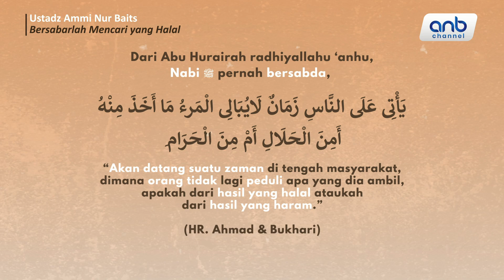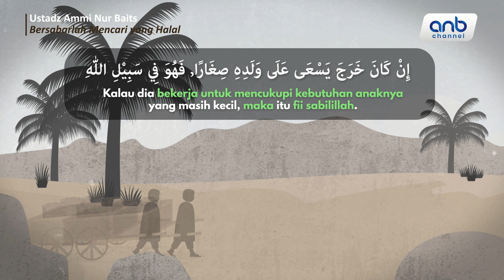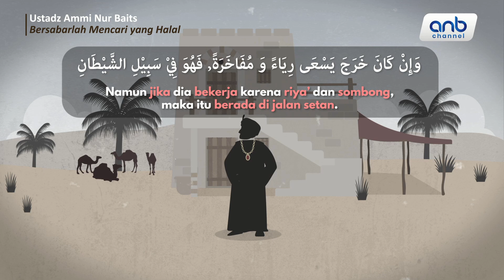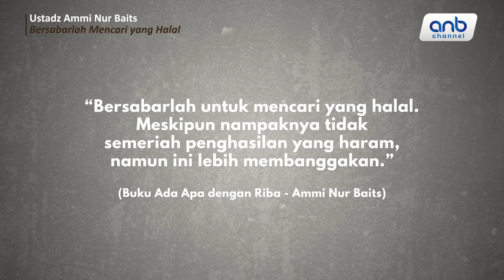[Motion Graphic] Bersabar Mencari Yang Halal | Ustadz Ammi Nur Baits, S.T.,BA